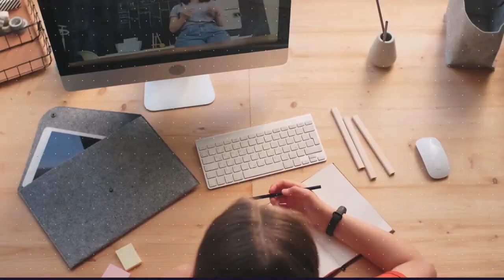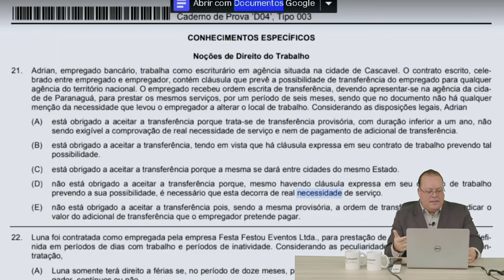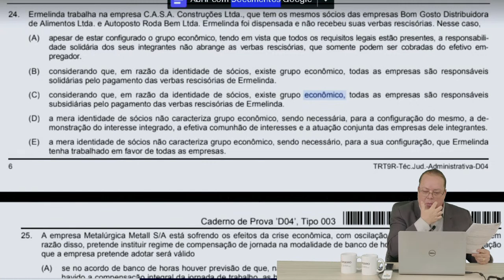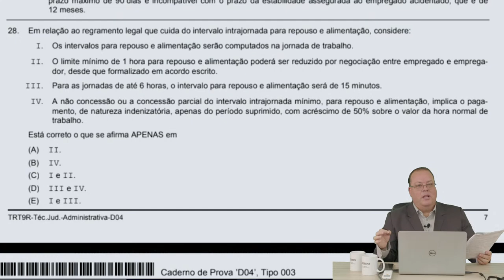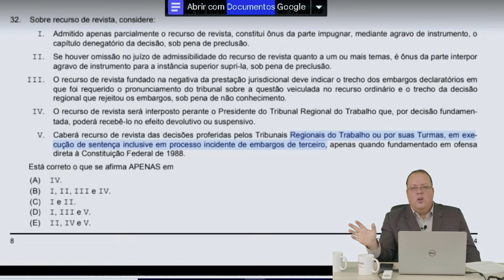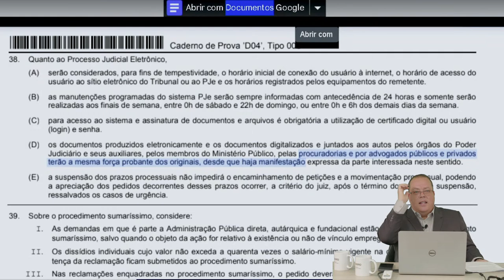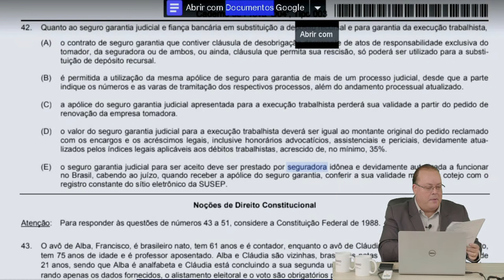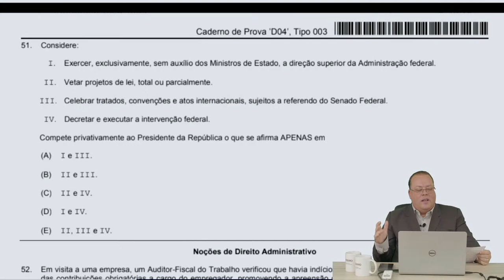Correção da Prova de Técnico Judiciário TRT9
Você acredita ter ido bem no concurso do TRT9 Paraná?

Para não restar dúvidas, o professor Pedro Kuhn irá ministrar uma super correção ao vivo da prova de Técnico Judiciário!

Aproveite e assista essa live com atenção para compreender todas as dicas e informações que o professor irá repassar!!

Você já conhece o Concurseiro ON?

Nossos conteúdos são objetivos e focados para você aprender com total excelência e conquistar sua vaga no tão sonhado e desejado concurso público.

Trabalhamos com vídeoaulas em 6K considerada uma das resoluções de ultra-alta definição, tudo para que você tenha uma excelente experiência. ❣️😇

E para fecharmos com chave de ouro, temos o famoso e fantástico Mundo do Professor Pedro Kuhn, que vai te acompanhar durante todo o processo para você conquistar sua sua estabilidade tão sonhada.

✅  Clique no link abaixo e entre agora mesmo no grupo VIP do programa SEM DÚVIDAS! TERÇA!  Assim você sempre será notificado sobre as próximas aulas: